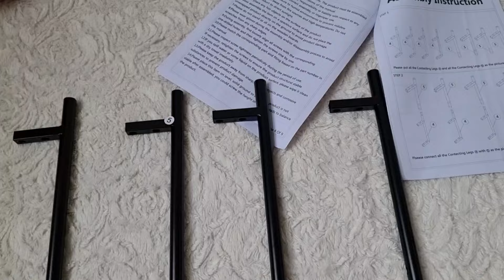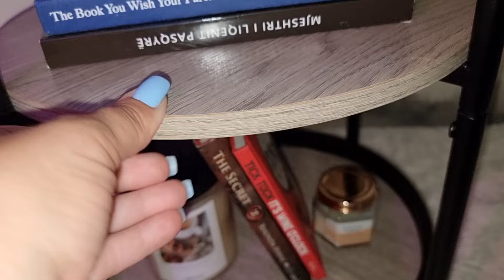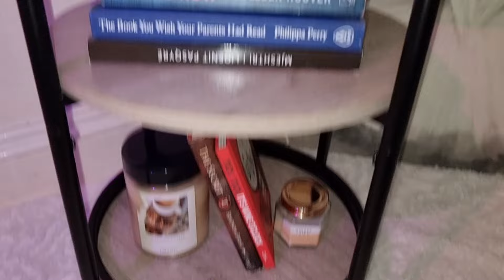TVCMALL tavolina qe po kerkoja 🥰| Ditëlindja e 4 👸 | FITVILLE atletet qe me mungonin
❤️● Fitville- the most comfortable shoes and trainers ever ☺️
MAJ28（28%off for everyone)

❤️●TVCMALL:
The best coffee side table! The one that I needed for my coffee and books as a coffee lover and book lover as I am! Very good quality, easy to fix it and can be placed in different spaces at home! I ksut love it!
Here is the link:

30% code Start Date 07/25/2024 5:00 AM PDT End Date 08/21/2024 11:59 PMPDT